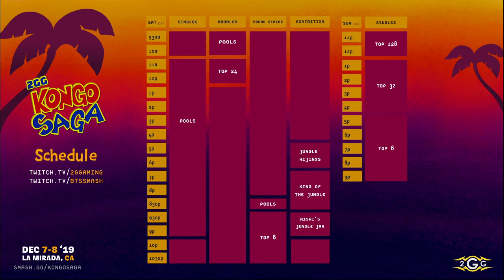Kongo Kickoff - Echo Fox | MKleo (Joker) Vs Solary | Glutonny (Wario) Winners Semis - Smash Ultimate